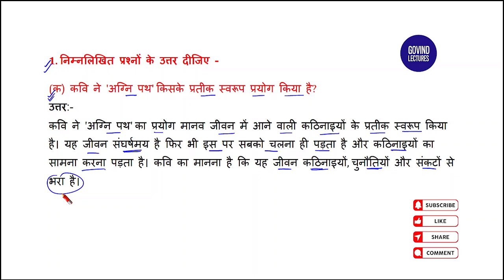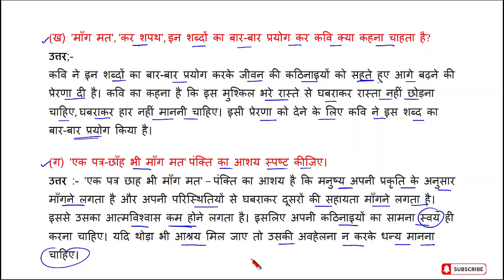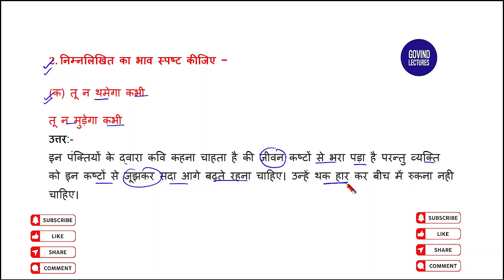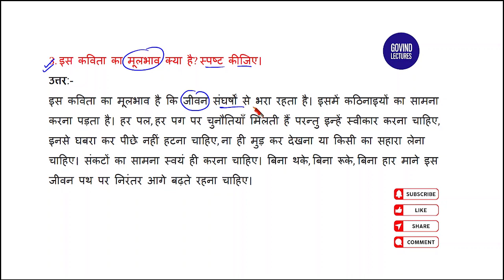Agnipath | Class 9 Hindi Poem Question Answers | Class 9 Hindi (Course B)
✔️ Class:9
✔️ Subject: Hindi (Course B)
✔️ Chapter: Agnipath | Class 9
✔️ Topic Name: Question Answers